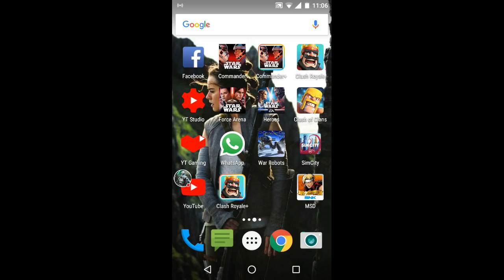Star Wars Commander \\ Nueva unidad imperial el garrotero Ongidae